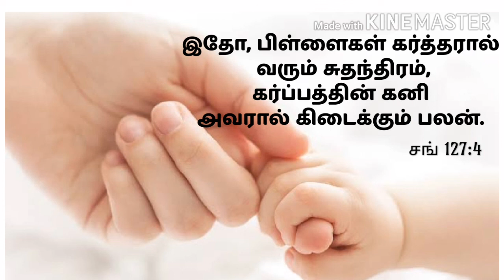பிள்ளைகள் கர்த்தரால் வரும் சுதந்திரம் l Tamil Christian message l JoyceJohn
Tamil Christian message l
தலைப்பு- இதோ, பிள்ளைகள் கர்த்தரால் வரும் சுதந்திரம், கர்ப்பத்தின் கனி அவரால் கிடைக்கும் பலன். சங் 127:4

Tamil Christian Messages l Joyce J John

See & forward

See & forward

See & forward

See & forward

See & forward

See & forward

See & forward

See & forward

See & forward

See & forward

See & forward

See & forward

See & forward

See  & forward

இதைக்கேட்டு, பார்த்து, பகிர்ந்து கர்த்தர் கொடுக்கிற ஆசீர்வாதங்களை சுதந்தரித்துக்கொள்ளுங்கள்!